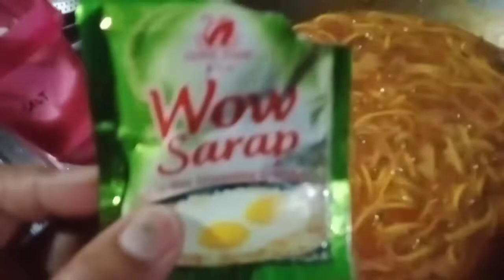How to Cook Pansit with Tinapa/Simple but Tasty